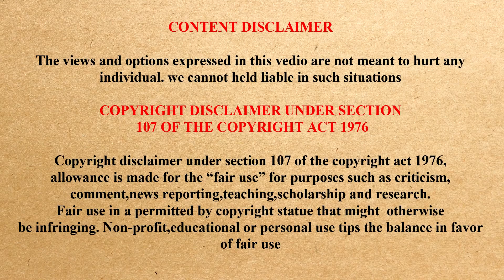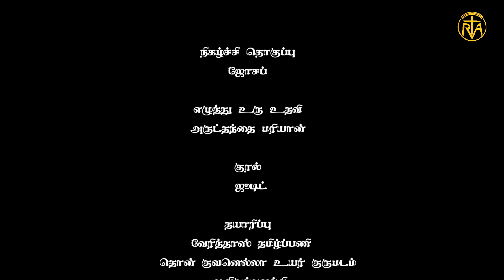90s கிட்ஸ் ஆகா மாறும் 2k கிட்ஸ்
ஆடு புலி ஆட்டம்

ஆடு புலி ஆட்டம் என்பது ஒரு தமிழர் திண்ணை வியூக விளையாட்டு ஆகும் இந்தியா உட்பட தெற்காசிய நாடுகளில் வெவ்வேறு பெயர்களில் இவ்வாட்டம் விளையாடப்படுகிறது. பல இந்திய மொழிகளில் ஆடுபுலி என் பெயரை மொழிபெயர்த்து இந்த விளையாட்டிற்கு பெயர் சூட்டப்பட்டுள்ளது. தமிழ்நாட்டில் இந்த விளையாட்டை வெட்டும்புலி ஆட்டம்,  குழை எடு ஆட்டம்  எனவும் கூறலாம். இந்த விளையாட்டை வெட்டும்புலி ஆட்டம்,  குழை எடு ஆட்டம்  எனவும் கூறலாம்.இது குறிப்பிட்ட கட்டங்கள் கொண்ட வரைவில் விளையாடப்படுகிறது. ஊர்ப்புறங்களில் தரையில்,பாறை அல்லது திண்ணையில் இந்த கட்டங்களை  சுண்ணாம்புக் கட்டி அல்லது ஜாக் பயன்படுத்தி வரைந்து கொள்வார்கள் புளியங்கொட்டை கற்கள் மணிகள் மற்றும் சிறப்பாக தயாரிக்கப்பட்ட காய்களை அதில் நகர்த்தி விளையாடுவார்கள் இது ஒரு மதிநுட்ப உத்தி விளையாட்டு. சங்கப்பாடல் இதனை  ‘வங்கா வரிப்பாறை ‘என்று குறிப்பிடுகிறது.இது சிறு பாடு விளையாட்டு என்பது தமிழர் கொள்கை.
பயன்கள்:
இந்த விளையாட்டை பொறுத்தவரை 15 ஆடுகளுக்கு ஒரு வித காயும் 3 புலிகளுக்கு ஒருவித காயும் பயன்படுத்தப்படுகிறது. அதாவது 3 புலிகள் இருந்தாலும் 15 ஆடுகள் ஒரு குழுவாக ஒன்று கூடினால் புலி போன்ற வலிமை மிக்க விலங்குகளிடம் இருந்தும் தப்ப முடியும் என்பதை இந்த விளையாட்டின் மூலம் நாம் புரிந்துகொள்ள வேண்டும். சமூக ஒற்றுமையின் மாதிரி வடிவத்தை அடிப்படையாக கொண்டு இந்த பாரம்பரிய விளையாட்டு உருவாக்கப்பட்டுள்ளது.

ஒன்றுபட்டால் உண்டு வாழ்வு என்ற  பழமொழிக்கேற்ப நம்  குடும்பங்களிலும் ஒற்றுமையோடு வாழ்ந்தால் நமது வாழ்வு சந்தோசமாகவும் வளமாகவும் இருக்கும்

  ஆகவே, இதுபோல்  நம்முடைய பல பாரம்பரிய விளையாட்டுகளை நாம் அடுத்த பகுதியில் பார்ப்போம் இந்த  பல  தமிழ் பாரம்பரிய விளையாட்டுகளை விளையாடி நாம் குடும்பத்துடன் ஆனந்தமாக இருப்போம்.